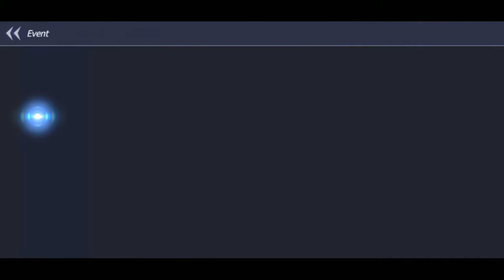ASIK JUGA GACHA DI LOST CENTURIA - LOST CENTURIA